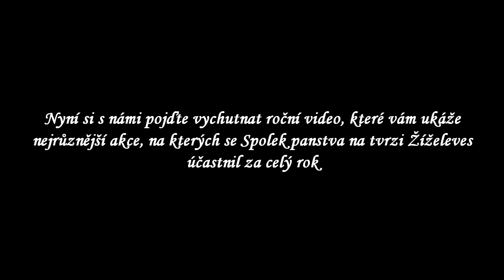Spolek panstva na tvrzi Žíželeves - Roční video 2017 očima muže.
Mužský  pohled na naše roční zážitky .-)